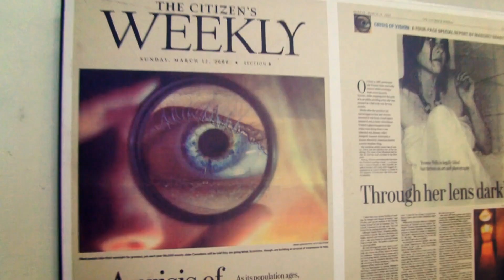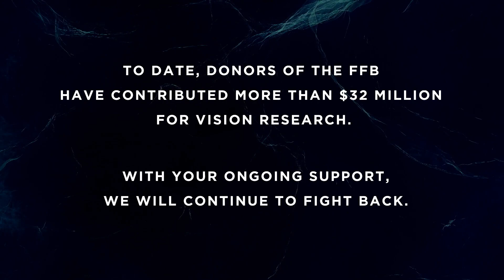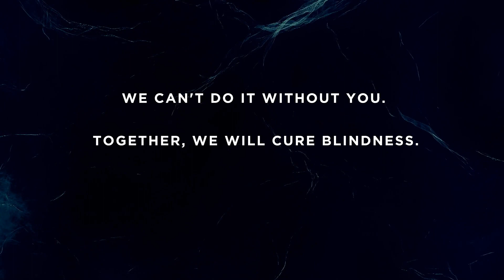Together We Will Cure Blindness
The Foundation Fighting Blindness (FFB) leads the fight against blindness by advancing retinal disease research, education and public awareness.